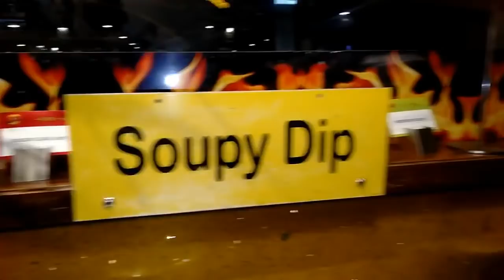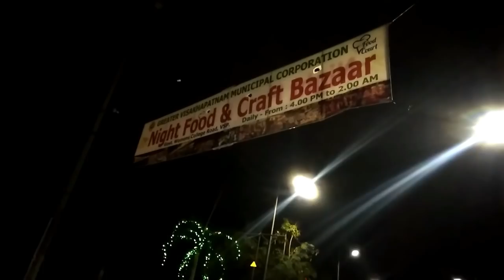Feb 18th Pre Anniversary Celebrations | Night Plan Flop aindi | Valla Happiness ae na Happiness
Hey Guys, Today I am going to review Bye Bye Dark Circles which help you rejuvenate your eyes with the goodness of natural ingredients like- Cucumber extract, daisy flower extract, peptides, hawkweed extract.
The ingredients benefits includes:
●Reduces Dark Circles
●Nourishes Under Eye Skin
●Revives Skin Around The Eye Area Safe For All Skin Types

With Love
Harika